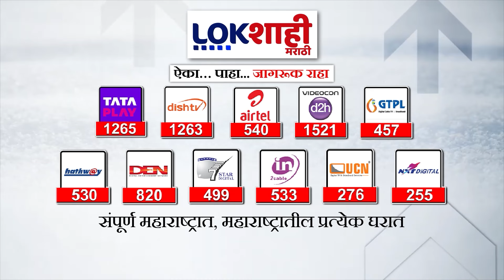Devendra Fadnavis : 1999 पासूनच ठाकरेंना सीएमपदाची स्वप्न पडू लागले होते'फडणवीसांचा ठाकरेंवर घणाघात